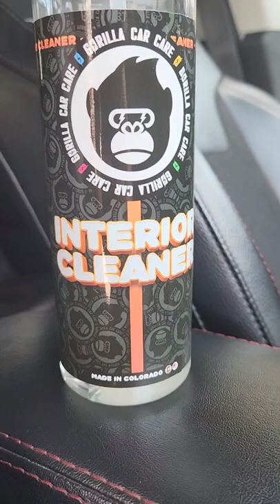Gorilla Car Care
Yall check out gorillacarcare on instagram